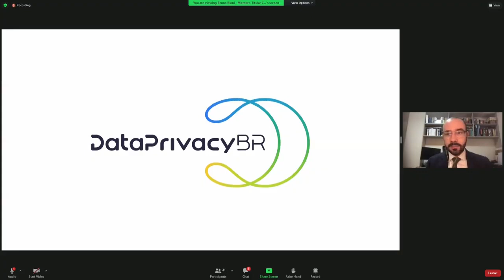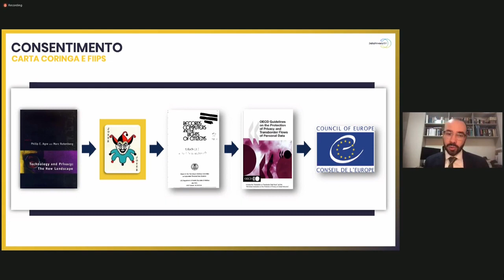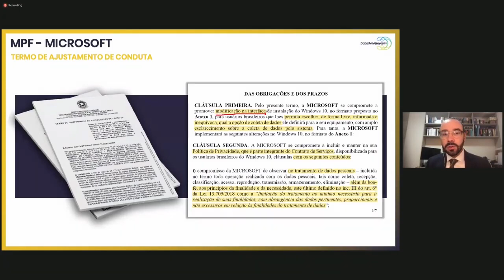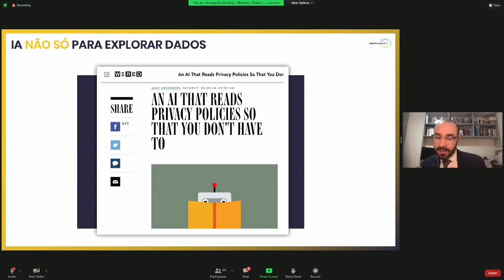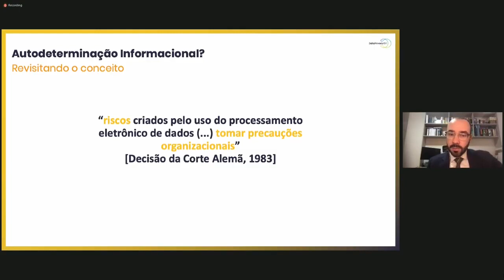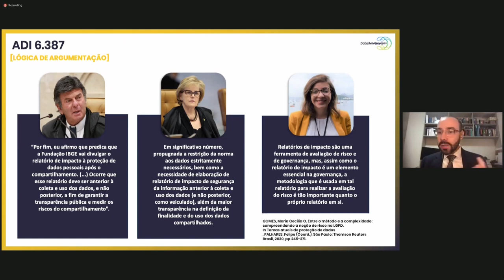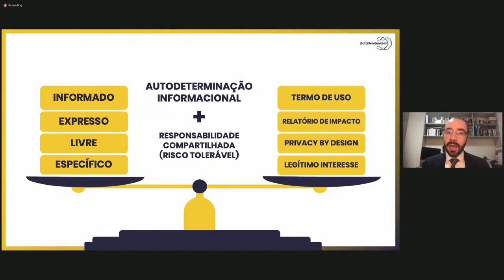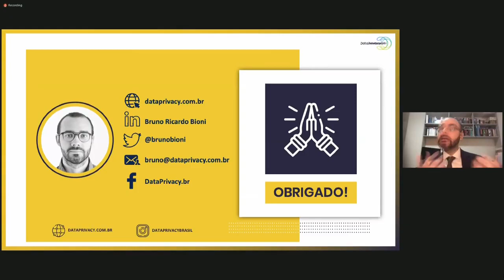STF: Diálogos LGPD - Com Bruno Bioni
O professor Bruno Bioni, especialista na área de proteção de dados pessoais, foi o palestrante convidado do terceiro encontro virtual dos Diálogos LGPD (Lei Geral de Proteção de Dados - Lei 13.709/2018), realizado no dia 29/11 pelo Comitê Executivo de Proteção de Dados (CEPD) do Supremo Tribunal Federal (STF). Bioni falou sobre a função do consentimento do titular dos dados na produção de informações pessoais e de como isso se articula com o avanço da legislação sobre o tema.